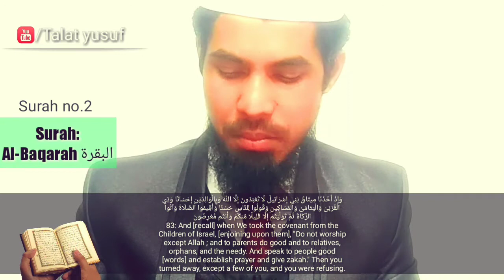Sirf Allah Ki Ibadat Karo or nek suluk karo maa baap,rishtedaro,yatimo,miskino ke sath|Talat yusuf